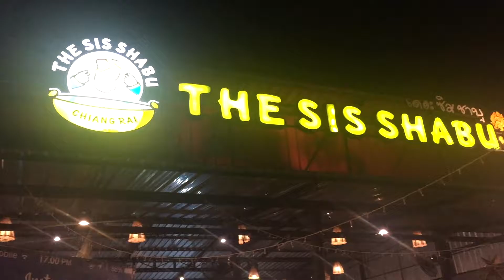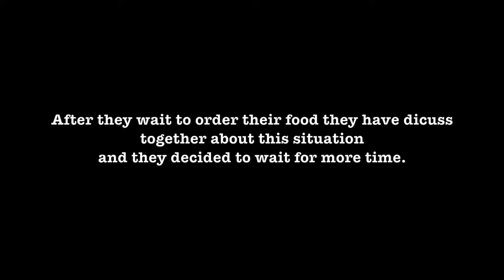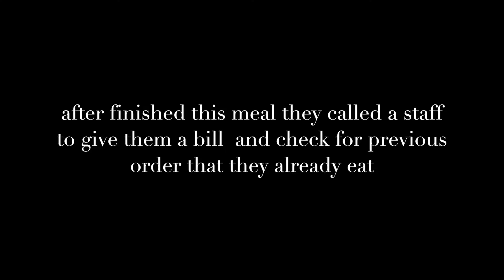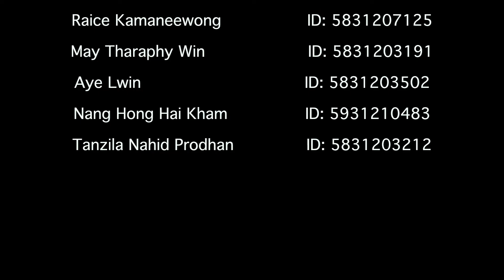The Sis Shabu (OM group.31 section.3)